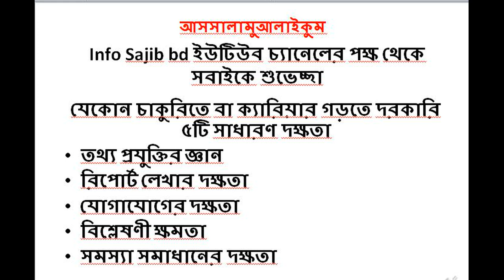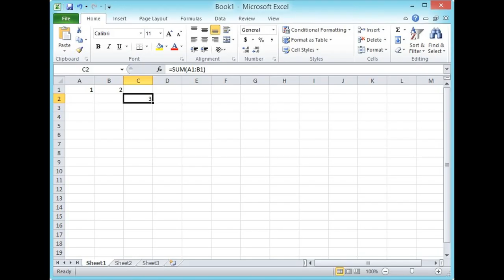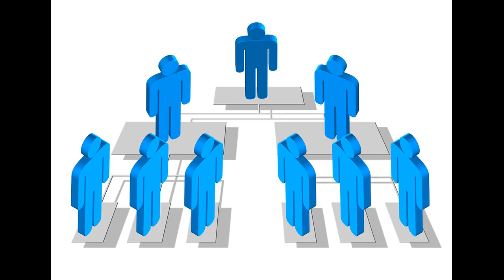যেকোন চাকুরিতে বা ক্যারিয়ার গড়তে দরকারি ৫টি সাধারণ দক্ষতা । 5 skills needed to build a career